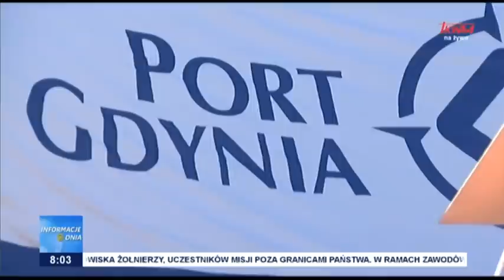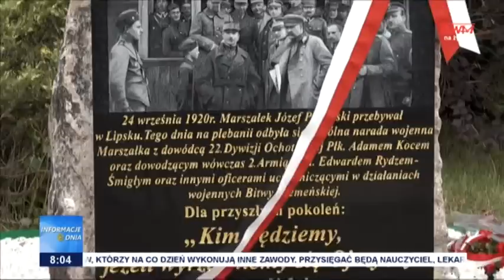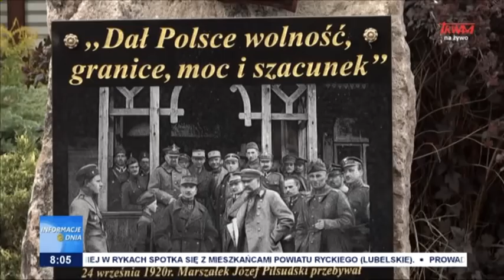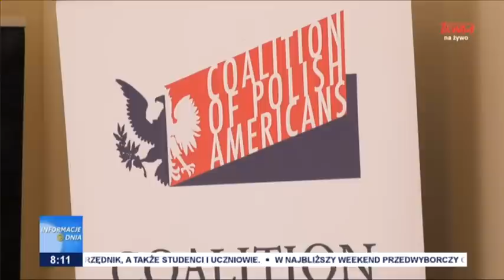Informacje Dnia 24.09.2022 [08.00]